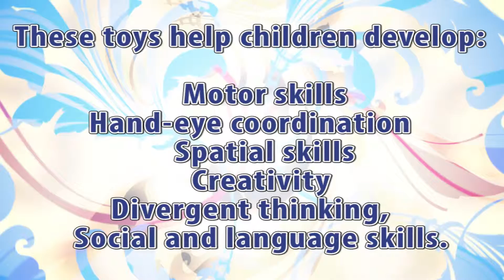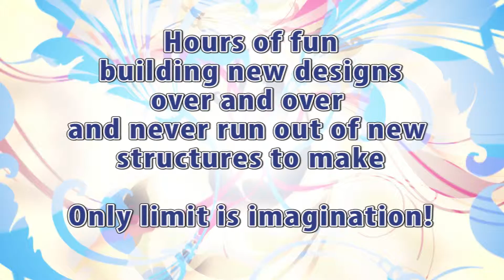Gearz It Demonstration